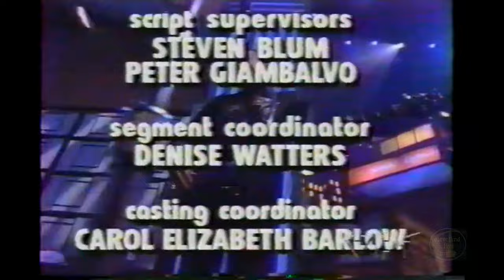Eric Clapton sits in with Nathan East + the house band - Sunday Comics VH1 8/21/91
ERIC CLAPTON sat in with Nathan East and the Sunday Comics Orchestra on the August 29th 1991 airing of SUNDAY COMICS hosted by LENNY CLARKE. From the video8 tape, I compiled of Clapton TV appearances as they happened.